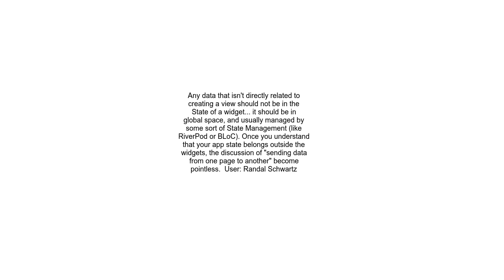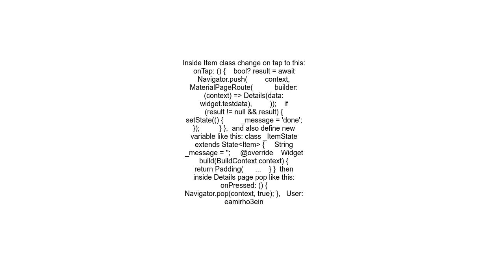how to pass data between screen flutter